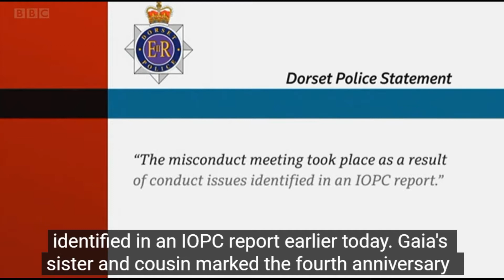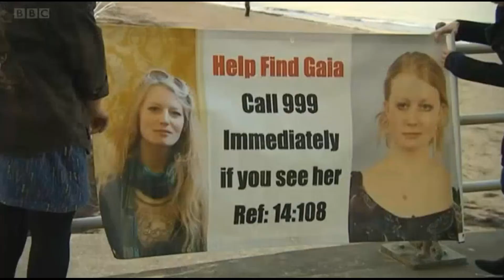BREAKING NEWS: search officer "disciplined" as we call for wider change and mark 4 years 🌹🕯️🌹 - BBC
BBC news report with a few extra words from us. November 2021 marks 4 years since we lost Gaia. When we spoke out on 25th (World Day for the Elimination of Violence Against Women) about systemic failures in how the justice system engages with survivors, Dorset Police announced the "disciplining" of an officer involved in the search for Gaia, saying he had been given a "final written warning." Prior to the inquest we are not legally allowed to comment in detail. All we can say is:

🔴 Gaia's family were denied our right to attend the misconduct proceedings
🔴 These were kept secret from us until long after the fact
🔴 And it is of great concern to us that this person remains a serving police officer.

The family was devastated to learn that these proceedings had taken place behind closed doors, denying us the right to be present, make eye contact, try and understand how things could have gone so wrong and perhaps to speak about the consequences, which left us with a lifetime of grief over an unspeakable loss that will never heal. We feel very let down. It's another example of Dorset Police saying one thing and doing another.